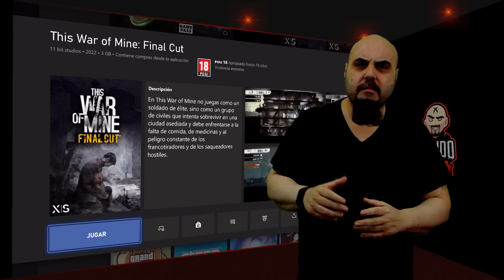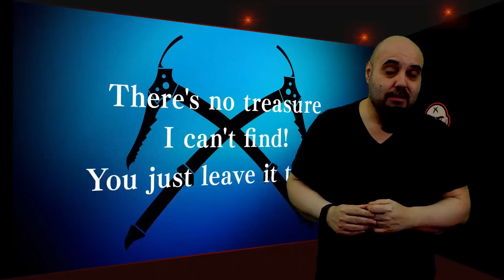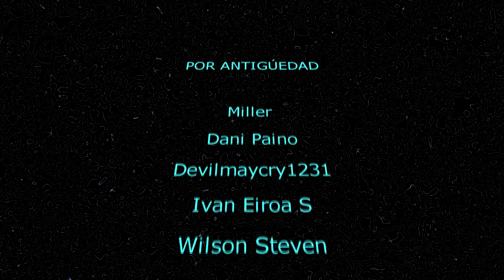Xbox Game Pass Mayo 2022 1ª Quincena, entradas, salidas, Nube consola y PC